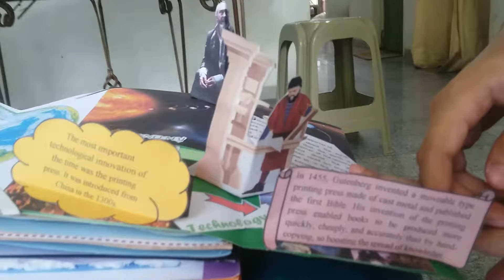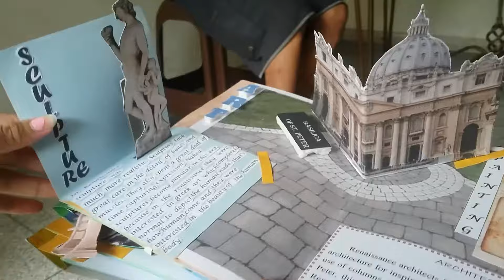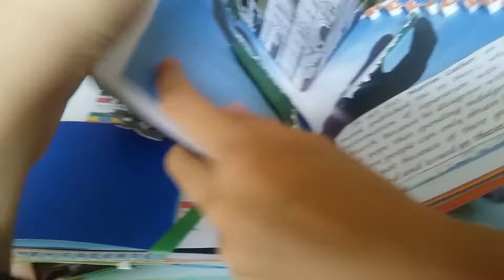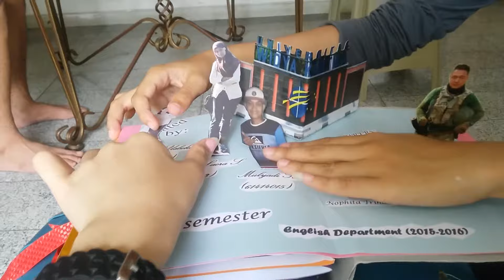RENAISSANCE POP UP BOOK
This is a pop up book that created by three students in Indonesia. It tells about the changes or development of science, art, politic, and religion in Renaissance Era.. I hope this video can be useful for you.. :)